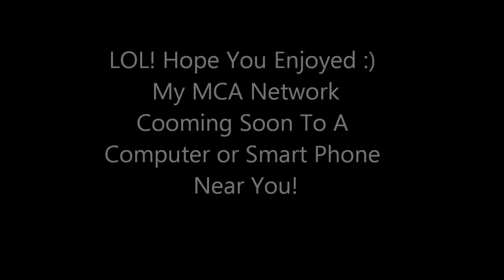My MCA Network Behind The Scenes